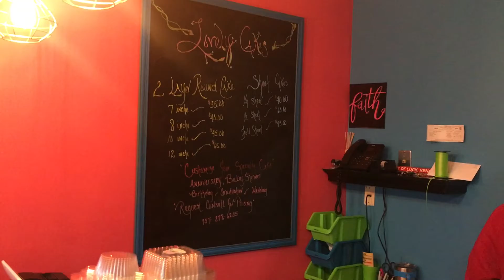Halloween Cupcakes and sculpted design birthday cakes at LovelyCakesVa